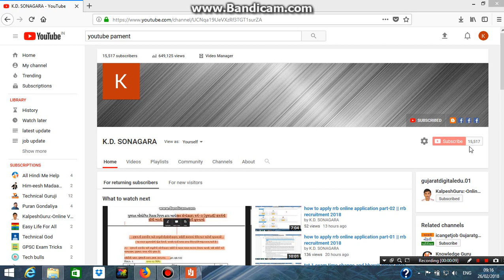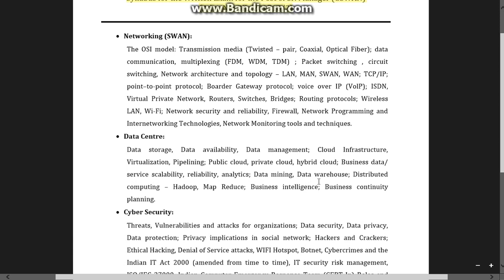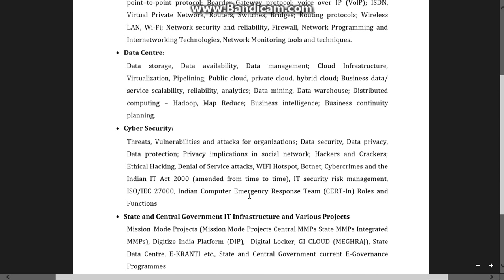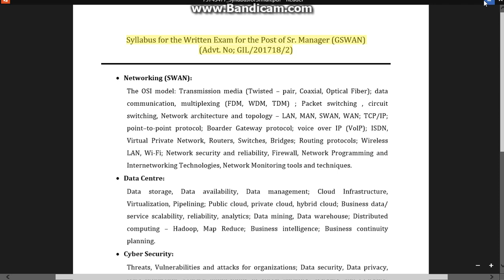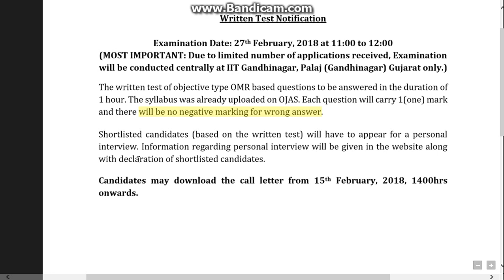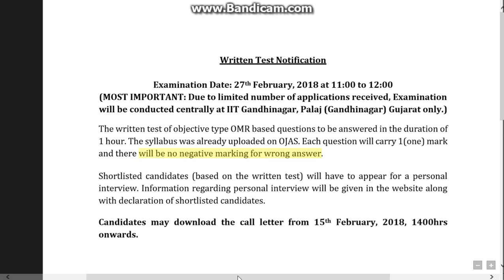Syllabus for the Written Exam for the Post of Sr Manager GSWAN